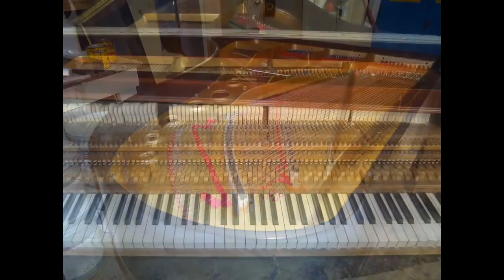Westend Piano Restoration - Since 1948. Music by: John, Peter & Ani Yeats